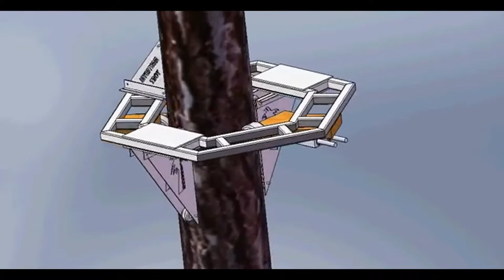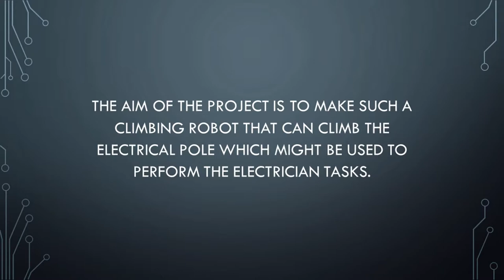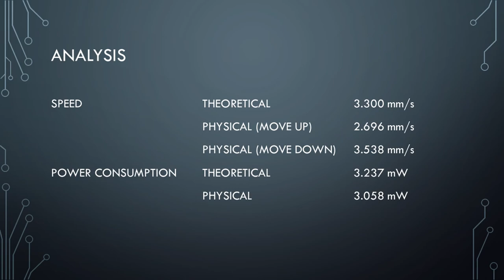USM 2019 EEM355 | Group 3 | Pole Climbing Robot with Linear Actuator and Servo Motor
Video Credits